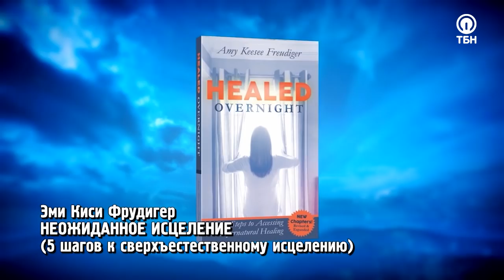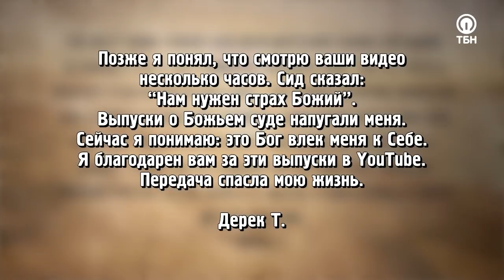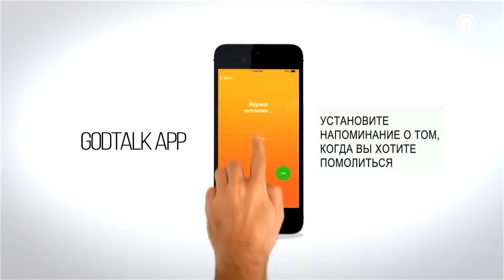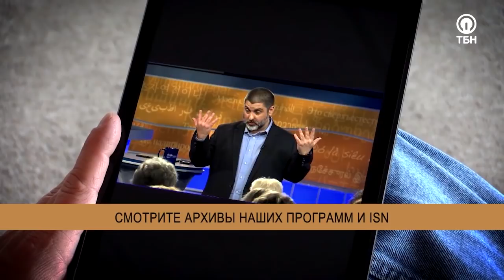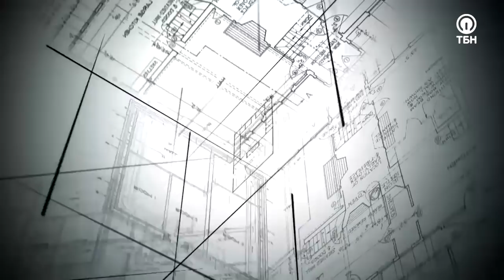ПЯТЬ ПРИНЦИПОВ ИСЦЕЛЕНИЯ. «Это сверхъестественно!»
Знаете ли вы, каким на самом деле вас сотворил Бог? Верите ли вы в то, что исцеление принадлежит вам по праву? Гостья Сида Рота Эми Фрудигер долгие годы сражалась с ложью дьявола о себе, нося шестикилограммовую опухоль в своем желудке, пока Бог не сказал ей нечто, после чего ее жизнь круто изменилась!

«Ненависть к самой себе изматывала меня. Мне кажется, что это было частью причины возникновения тех ужасных симптомов в теле. Так продолжалось целых девять лет! Однажды Господь бросил мне вызов сделать кое-что. Он побудил меня стоять на Его Слове один месяц. Бог внушил мне перестать слушать другие голоса. «Сосредоточься на Писании и слушай только Меня». Я согласилась принять этот вызов!»

Героиня программы расскажет, каким образом происходило ее исцеление от опухоли, и почему нам всем необходимо сразу пресекать любые негативные мысли о себе и своем теле.

Как научиться пяти основным принципам исцеления? Почему ваше чудо должно стать достоянием многих? Каким образом хвала может приблизить избавление от болезней и немощей?

Смотрите новый выпуск программы «Это сверхъестественно!»